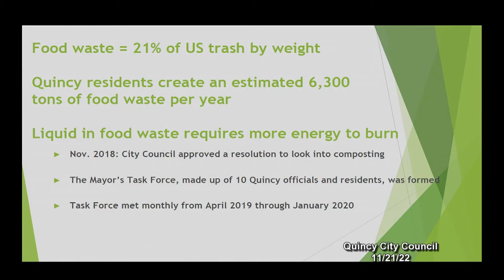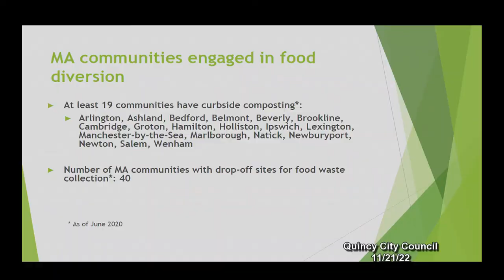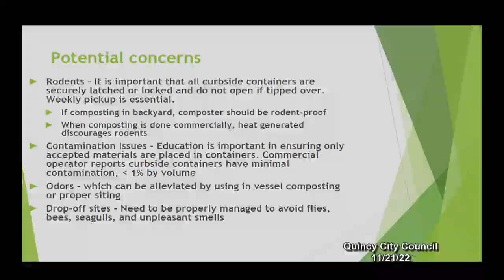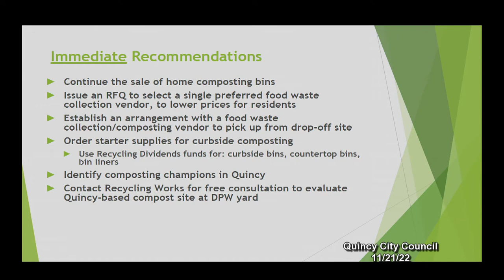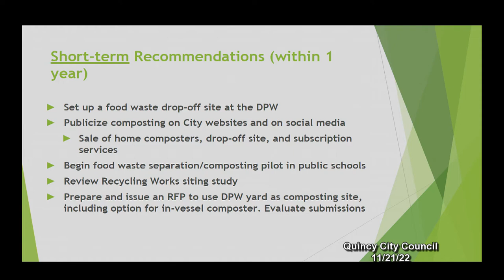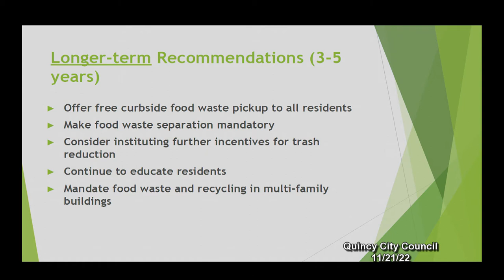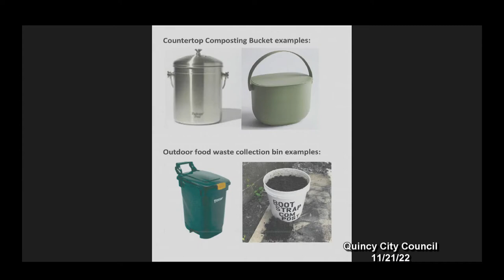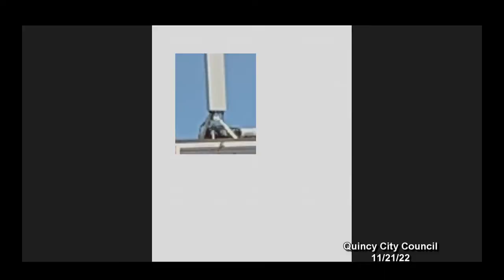Quincy City Council: November 21, 2022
A regularly scheduled meeting; includes Finance Committee.